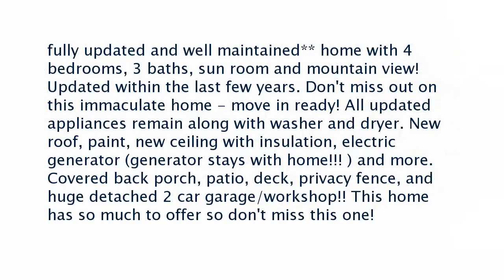Real estate for sale in Huntsville Alabama - MLS# 1084817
2008 Cloys Avenue
Huntsville Alabama 35811
MLS# 1084817

**fully updated and well maintained** home with 4 bedrooms 3 baths sun room and mountain view! Updated within the last few years. Don&rsquo;t miss out on this immaculate home - move in ready! All updated appliances remain along with washer and dryer. New roof paint new ceiling with insulation electric generator (generator stays with home!!! ) and more. Covered back porch patio deck privacy fence and huge detached 2 car garage/workshop!! This home has so much to offer so don&rsquo;t miss this one!